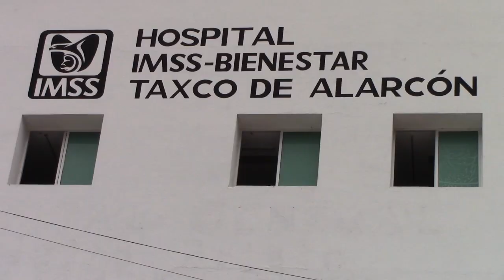RTGnoticias | 15 menores hospitalizados en Taxco por neumonía